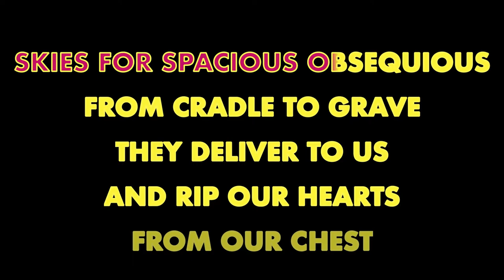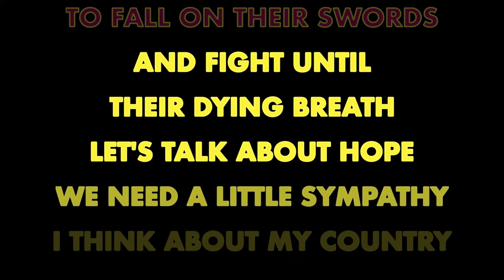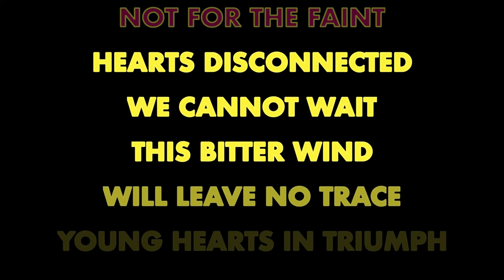GOOD RIDDANCE ✴ EDMUND PETTUS BRIDGE ✴ KARAOKE INSTRUMENTAL ✴ PMK